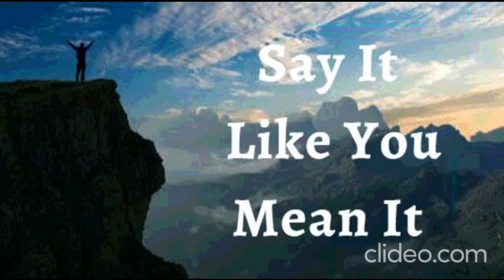26th January 2023 Say it Like You Mean it (Audio in Marathi)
हे असे म्हणा जसे कि तुम्ही ह्याचा अर्थ लाऊन म्हणतात
26 जानेवारी 2023

विश्वासाची घोषणा

मी घोषित करतो, मी भीतीपेक्षा विश्वास निवडतो. माझ्या परिस्थितीबद्दल सकारात्मक काय आणि चांगले काय यावर मी मनन करतो. मी माझी ऊर्जा काळजी करण्यासाठी नाही तर विश्वास ठेवण्यासाठी वापरतो. माझ्या आयुष्यात भीतीचा काहीही भाग नाही. मी नकारात्मक, निराशाजनक विचारांवर लक्ष ठेवत नाही. देव माझ्याबद्दल काय म्हणतो यावर माझे मन स्थिर आहे. मला माहित आहे की त्याची योजना माझ्यासाठी यश, विजय आणि विपुलतेसाठी आहे. ही माझी घोषणा आहे.

दैवी आरोग्य विषयी संकल्पना

मी देवाच्या अमर्याद कृपेचा आनंद घेतो. हे मला सर्व अडथळ्यांवर मात करण्यास आणि सर्व खोट्या गोष्टींकडे दुर्लक्ष करण्यास सक्षम करते, जे विरोधक माझ्या मार्गात आणण्याचा प्रयत्न करतात. वाईट, रोग, आजार, किंवा मृत्यूचे कोणतेही शस्त्र माझ्यावर बनवले जाणार नाही कारण मी अनुकूल आणि कृपा केली आहे हल्लेलुजा आमेन

मला येशूच्या नावाने जे पाहिजे ते मला मिळेल (Jn 14:13)

मी मजबूत आहे (इफिस ६:१०)
मी निरोगी आहे (1 पेट 2:24)
मी धन्य आहे (इफिस १:३)
मी श्रीमंत आहे (2 Cor 8:9)
मी सामर्थ्यवान आहे (40:29 आहे)
मी अभिषिक्त आहे (1 Jn 2:20)
मी स्वतंत्र आहे (Jn ८:३६)
मी देवाचा प्रिय आहे (Mk 1:11)
मला जे पहायचे आहे ते मी बोलतो (2 Cor 4:18)
मी एक मौल्यवान बियाणे आहे (लूक ८:१५)
मी माझ्या देवाच्या घरात चांगल्या जमिनीवर लावले आहे (Ps 92:13)
मी माझ्या प्रभूच्या दरबारात खजुराच्या झाडाप्रमाणे फुलतो (Ps 92:13)
मी वनस्पतींपासून रसाने  भरलेला आहे (Ps 92:14)
आणि म्हातारपणीही मी ताजे आणि समृद्ध असेन (Ps 92:14)
येशूच्या नावात माझ्यासाठी गोष्टी नेहमीच कार्य  करत असतात (रोम ८:२८)

माझ शरीर मझ्या आत्म्याला आज्ञा देत
माझह आत्मा ऐकतो, स्वीकारतो आणि माझ्या  शरीराला सूचना देतो
आणि माझे शरीर पालन करते.

✝️ मी माझ्या कंडरा आणि मज्जातंतूंशी जीवन बोलतो
✝️ मी माझ्या स्नायूंना आणि अस्थिबंधनांना ताकद बोलतो
✝️ माझी हाडे, सांधे आणि उपास्थि संरेखित, आणि मजबूत आहेत
✝️ माझे डोळे स्पष्टपणे आणि अचूकपणे पाहतात
✝️ माझे कान उत्तम प्रकारे कार्य करतात
✝️ माझे केसांचे कूप घट्ट झाले आहेत. मी माझ्या केसांना जागेवर राहण्याची आज्ञा देतो आणि जिथे वाढ आवश्यक आहे तिथे मी माझ्या केसांच्या कूपांमध्ये वाढ बोलतो
✝️ माझी पचनसंस्था सर्व खाल्लेले अन्न पचवण्यास, शोषून घेण्यास आणि आत्मसात करण्यास सक्षम आहे आणि चयापचयाशी टाकाऊ पदार्थ नियमितपणे बाहेर टाकले जातात.
✝️ मी सर्व प्रकारची व्यसने (अल्कोहोल, निकोटीन, ड्रग्ज) खाणे, तंत्रज्ञान, प्रसारमाध्यमे, विलंब, गप्पाटप्पा, आळशीपणा, अति झोपणे, सक्तीची खरेदी आणि बंदिवासात आणि आज्ञाधारकतेमध्ये सर्व प्रकारचे अतिभोग घेतो. जसा येशू आहे तसाच मी आहे
✝️ देवाने निर्माण केलेली प्रत्येक गोष्ट माझ्यासाठी जीवन आणि उपचार आहे, म्हणून अन्नपदार्थ, धूळ, प्राणी इत्यादींच्या ऍलर्जीचा माझ्यावर अधिकार नाही. देवाने मला सर्व पृथ्वीवर प्रभुत्व दिले आहे
✝️🙎🏻‍♂️ ♂️ माझी प्रजनन प्रणाली पुरेशा प्रमाणात आणि चांगल्या गतिशीलता शुक्राणूंची निर्मिती आणि जमा करत आहे
✝️🙍🏻‍♀️ ✝️🙍🏻‍♀️ माझी प्रजनन प्रणाली वेळेवर अंडी पेशी तयार करत आहे, जन्मापर्यंत गर्भाचे संरक्षण आणि पोषण करत आहे
✝️ मी माझ्या शरीरातील प्रत्येक पेशीमधील विद्युत आणि रासायनिक वारंवारता सुसंवाद आणि समतोल राखण्यासाठी आणि खराब पेशी पचवण्याची आज्ञा देतो.
गौरव! हल्लेलुया! आमेन.

देव पिता, माझ्यावर प्रेम करतो, मला माहित आहे मला माहित आहे
देव पुत्र, माझ्यावर प्रेम करतो, मला माहित आहे मला माहित आहे
देवाचा  आत्मा माझ्यावर प्रेम करतो, मला माहित आहे मला माहित आहे

शालोम